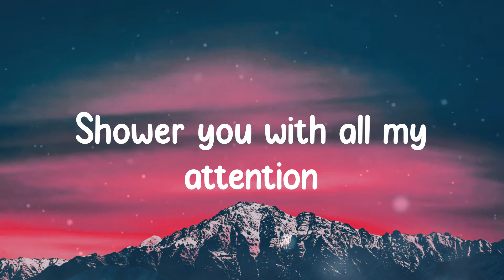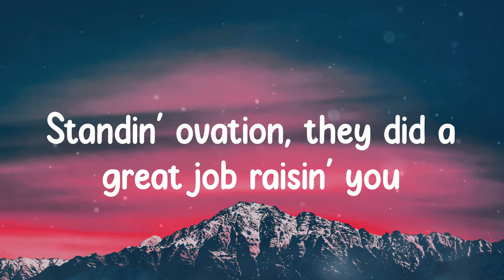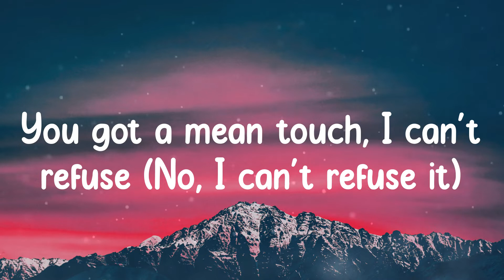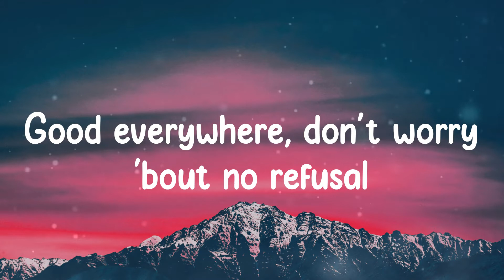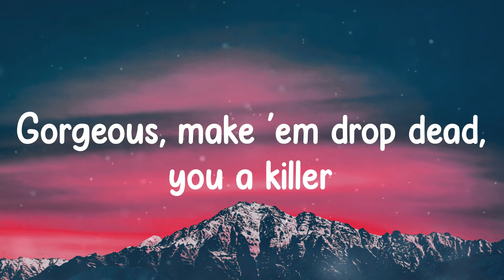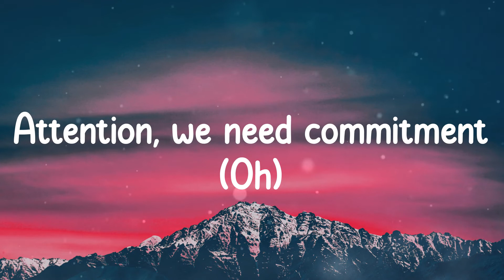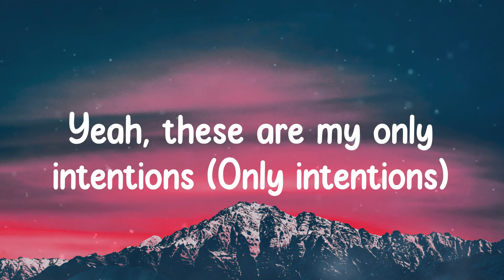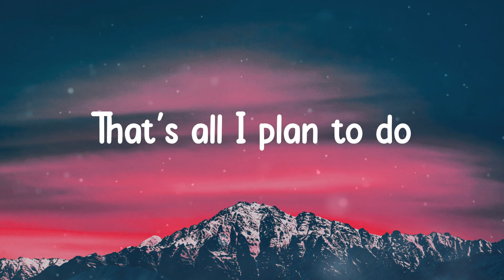Justin Bieber - Intentions (Lyrics)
🎵 Lyrics Justin Bieber - Intentions